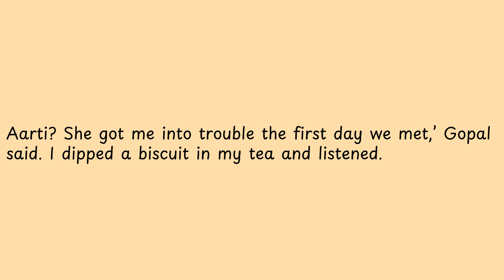Aarti She got me into trouble